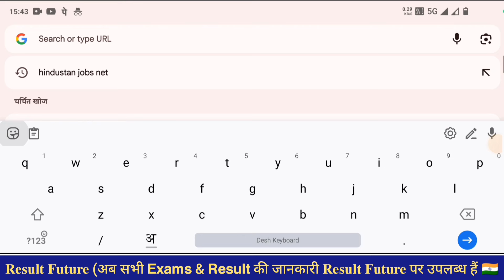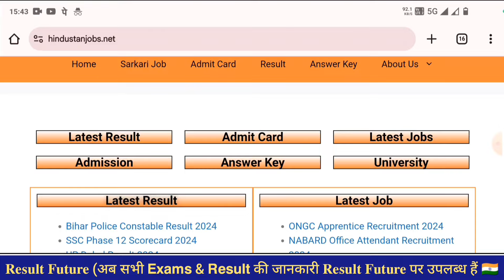UP Police Result 2024 🔥 UP Police Result Kab Aayega ? UP Police Result 2024 Kaise Check Kare Cut Off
🔴 Cut Off Link